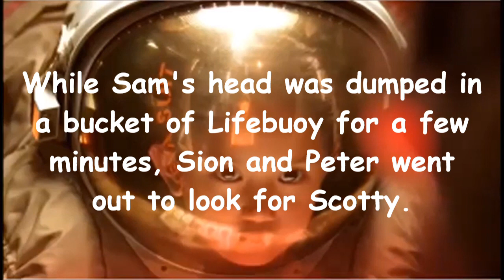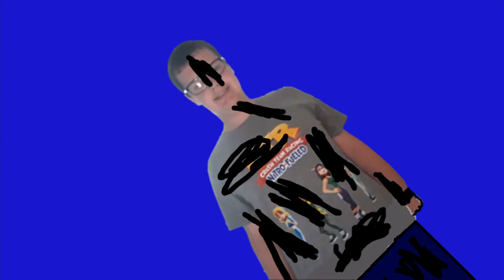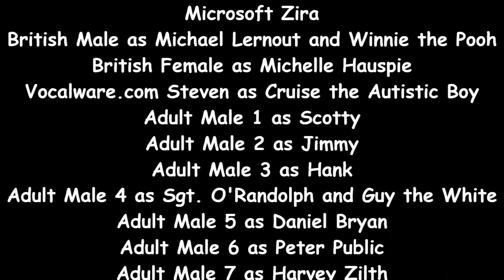PBS 2009 Bloopers 16: Dave's Visit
As the parade of bloopers marches on, a person who claims to be davemadson pays a visit to the studio.

Tantrums: 2
Shin Kicks: 4
Barfs: 1
Wrong Answers: 1
Falls: 2
Zaps: 1